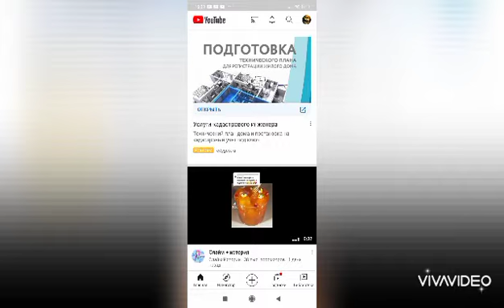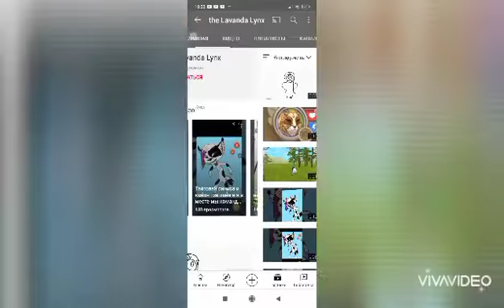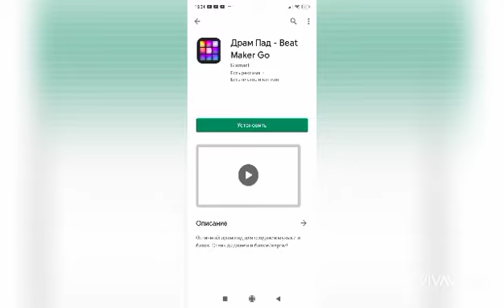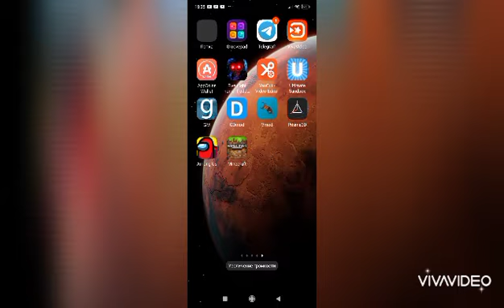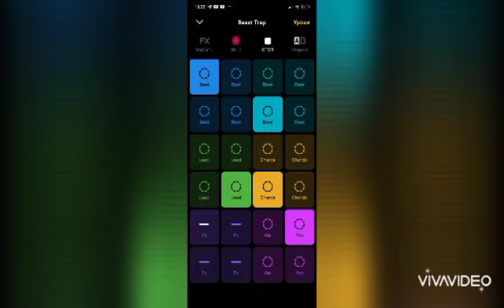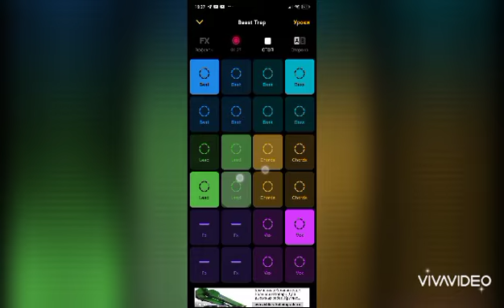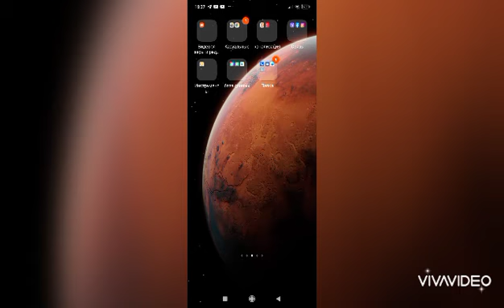туториал для дракон мания как делать треки